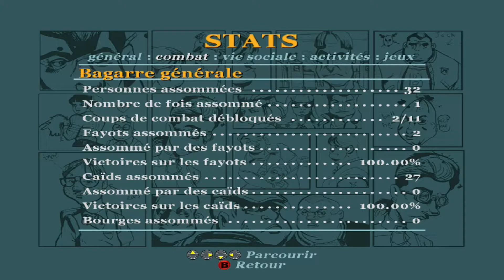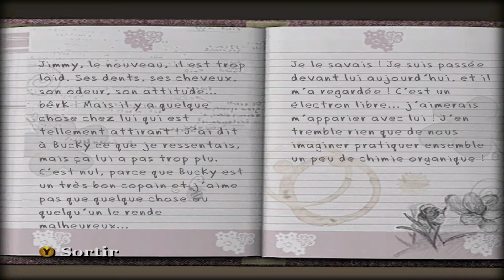Canis Canem Edit - Beatrice - EPISODE 6